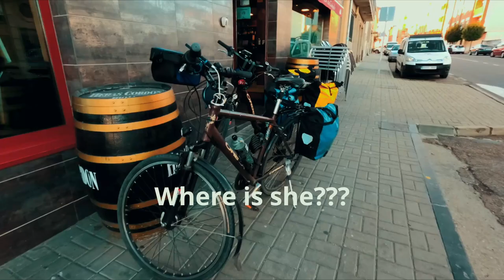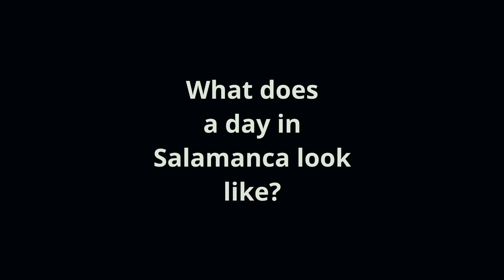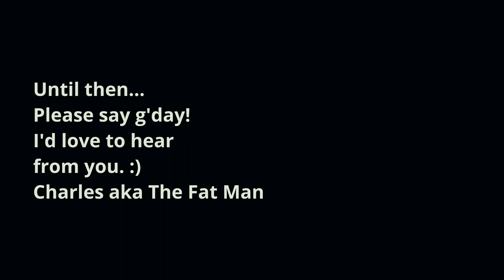Episode 14: A bumpy way. - Bikepacking Guijuelo to Salamanca, Spain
On a day cold enough for the creeks to freeze 😱 we decided to try going off-road for some gravel bikepacking.🤦Will the Fat Man regret it? 🏞️🚴

In this episode, you'll see a rail trail. It's part of the Vias Verdes (Green Ways) network in Spain and called the Ruta de la Plata Greenway (Salamanca.-Alba.de.Tormes). In English, it's also known as the La Plata Greenway. Here's a link that will give you the details, including a free GPX file

Although this episode includes a 'small' 🙄 20km gravel bikepacking diversion, we're generally following a road that's part of three major bike routes:
- Camino de la Plata / La Vía de la Plata (Camino de Santiago)
- Eurovelo 1 Cycleway
- N-630 Highway Route